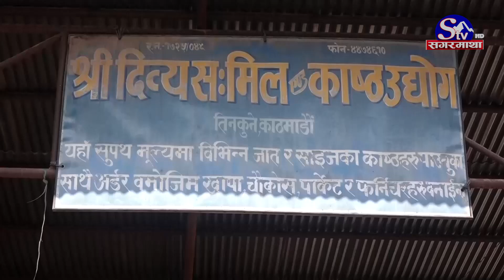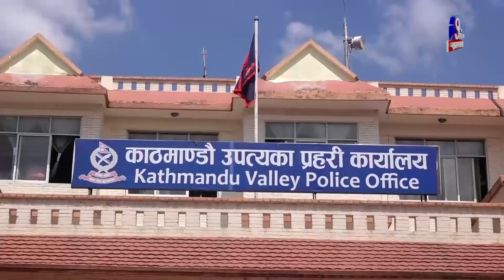काठमाडौँको तीनकुनेस्थित गैह्रीगाउँको दिव्य सःमिलभित्रको कटेरोमा एकै परिवारका | Sagarmatha Report